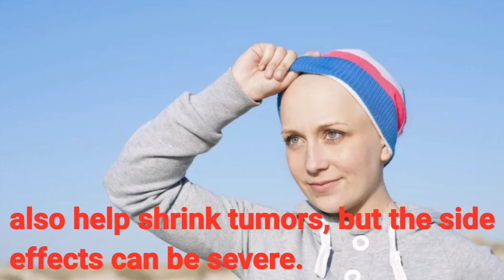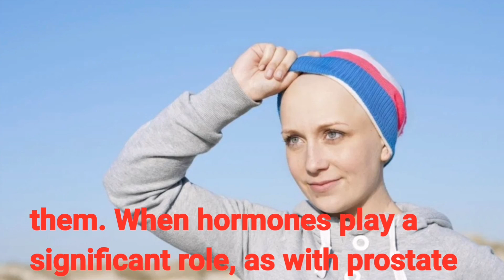Want to know about cancer/Part 4